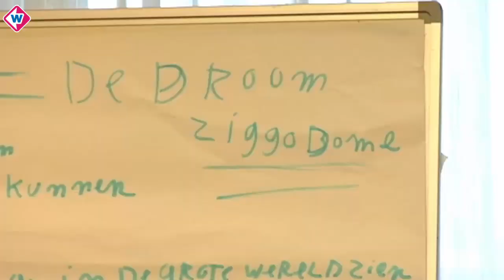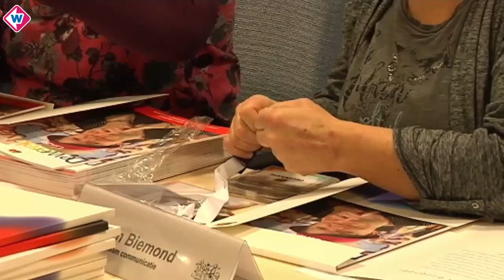Jostiband 50 jaar